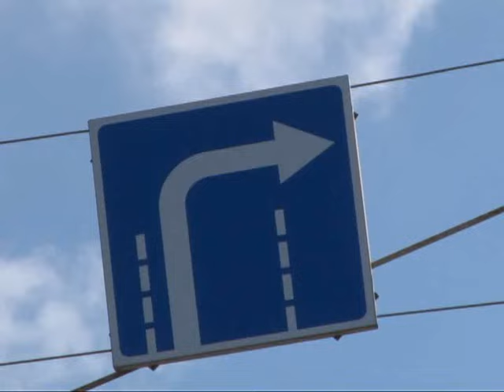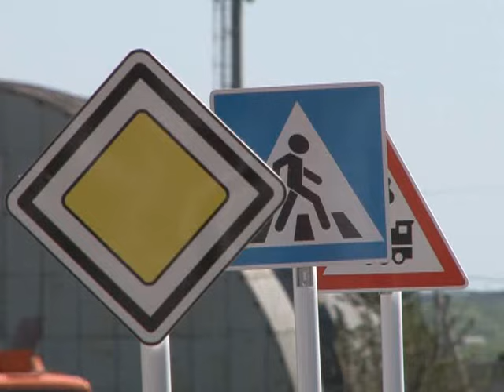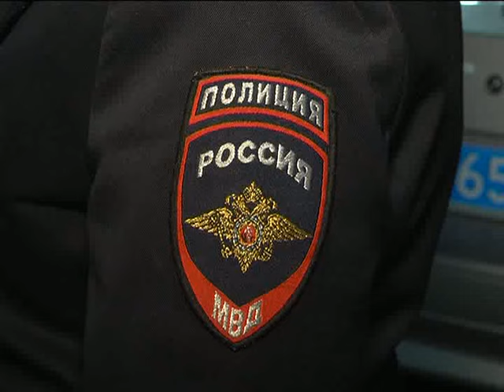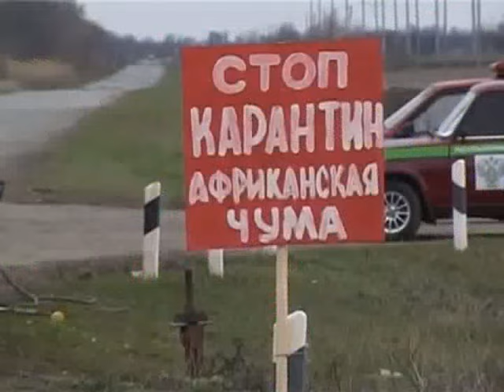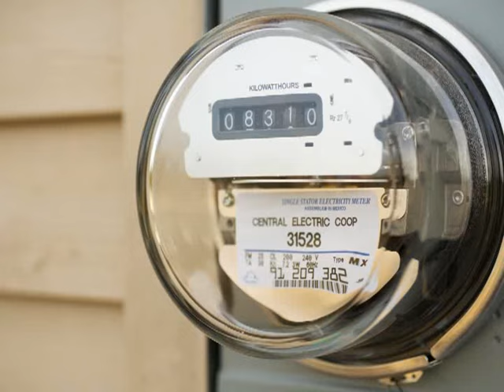Время говорить - новости Рязани 31.08.15